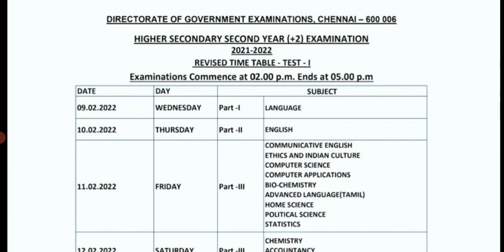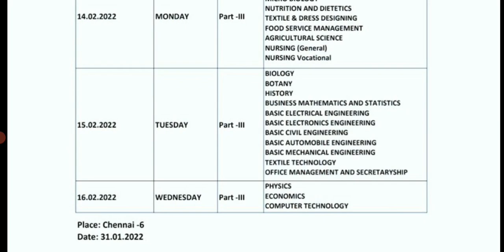12th திருப்புதல் தேர்வு பதிய கால அட்டவணை